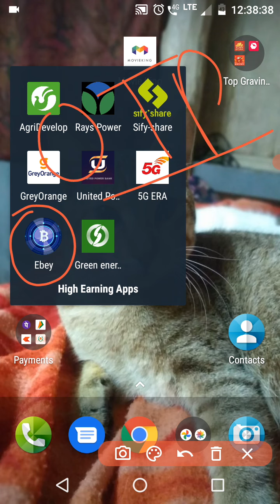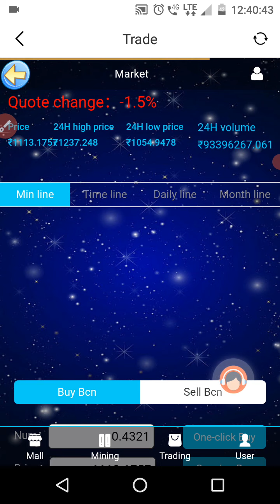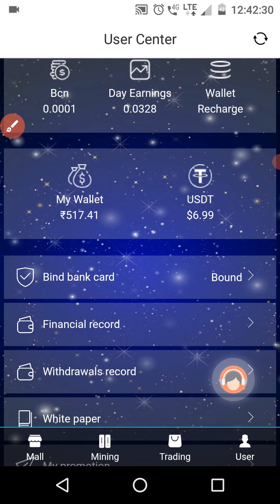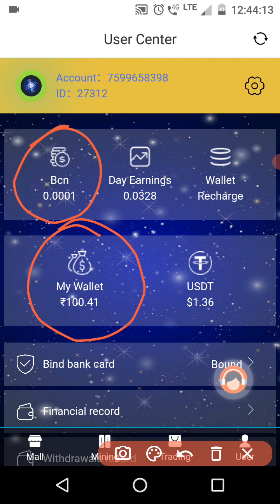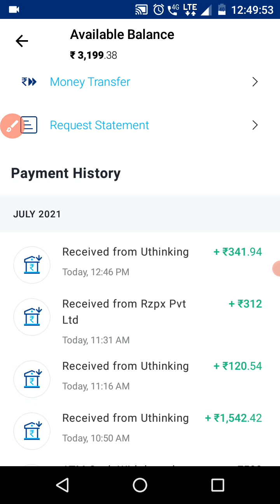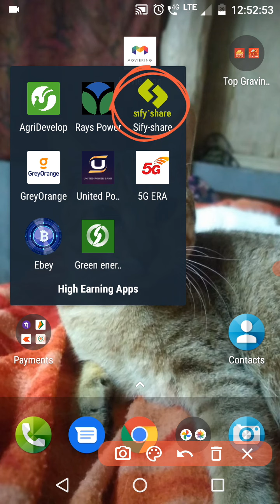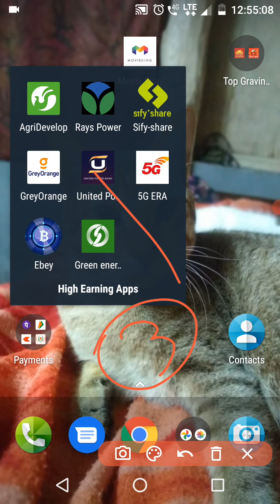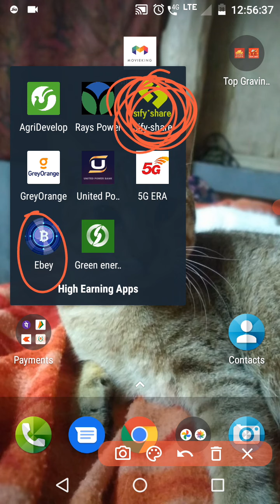live withdrawal of ebey app // my all favourite apps are 100% verified // link in description 👇👇